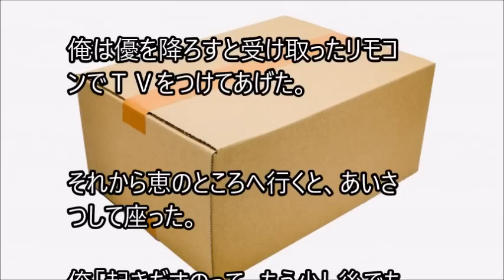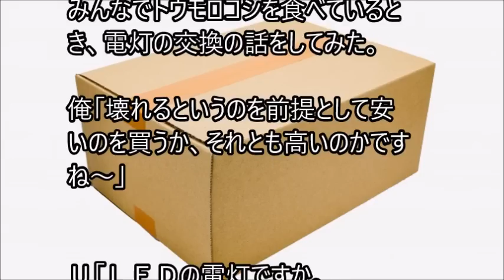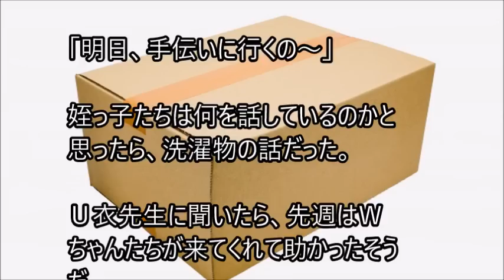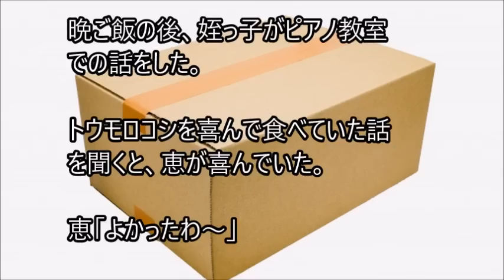俺と姪っ子のお付き合い－置き配－その1965 package drop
姉に姪っ子の世話を頼まれた弟とその姪っ子。２人の話を、まったりとつづった、その1965 package dropです。